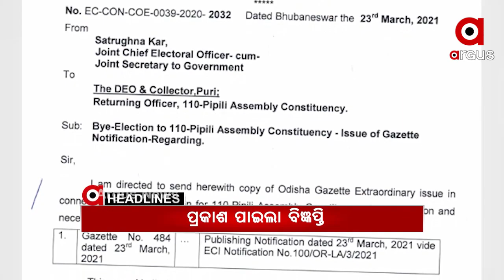Headlines 12pm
ପିପିଲି ଉପ-ନିର୍ବାଚନ ପାଇଁ ପ୍ରକାଶ ପାଇଲା ବିଜ୍ଞପ୍ତି…
ରାଜ୍ୟରେ ଆଉ 113 ନୂଆ କରୋନା ଆକ୍ରାନ୍ତ ଚିହ୍ନଟ.
24 ଘଣ୍ଟାରେ ଭାରତରେ 40 ହଜାର ନୂଆ ପଜିଟିଭ...
ବୁର୍ଲା ଭୀମସାର୍ ଦ୍ୱିତୀୟ ବର୍ଷ ଡାକ୍ତରୀ ଛାତ୍ରଙ୍କୁ ରାଗିଂ ଅଭିଯୋଗ ଘଟଣା...
ବାପୁଙ୍କ ଓଡ଼ିଶା ଆଗମନକୁ ଶହେ ବର୍ଷ ପୂର୍ତ୍ତି...
ବହୁଚର୍ଚ୍ଚିତ ପରୀ ହତ୍ୟା ମାମଲା...
ମହିଳା ସିପକଟାକ୍ରୋ ଖେଳାଳିଙ୍କୁ ହତାଦାର…
ତାତିରୁ ମିଳିବ ସାମାନ୍ୟ ଆଶ୍ୱସ୍ତି...
ବ୍ରହ୍ମପୁର ପ୍ରସିଦ୍ଧ ବୁଢୀ ଠାକୁରାଣୀ ଯାତ୍ରା ପାଇଁ ସମୟ ଧାର୍ଯ୍ୟ...